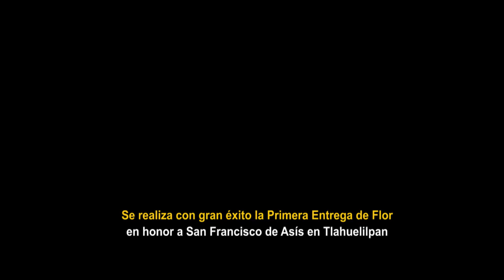Primer Entrega de Flor en Honor a San Francisco de Asís en Tlahuelilpan Hidalgo 2021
La comunidad católica y fieles devotos de San Francisco de Asís llevaron a cabo con gran éxito la Primer Entrega de Flor en Honor a su Santo Patrono, esta tradición forma parte de los festejos a la santa imagen en el municipio de Tlahuelilpan.